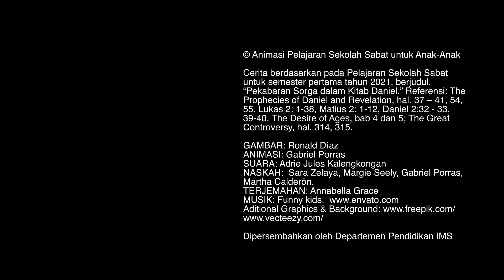Kelahiran Mesias di Kerajaan Besi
Video Animasi Cerita Anak-Anak dari Alkitab

Cerita berdasarkan pada Pelajaran Nomor 10 “Kerajaan-Kerajaan Berikutnya” pada Pelajaran Sekolah Sabat untuk semester pertama tahun 2021, berjudul, “Pekabaran Sorga dalam Kitab Daniel.” Referensi: The Prophecies of Daniel and Revelation, hal. 37 – 41, 54, 55. Lukas 2: 1-38, Matius 2: 1-12, Daniel 2:32 - 33, 39-40. The Desire of Ages, bab 4 dan 5; The Great Controversy, hal. 314, 315.

Dipersembahkan oleh Departemen Pendidikan IMS